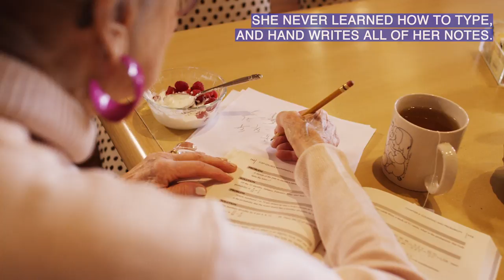Joyce Lowenstein - Georgia State University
After nine decades of life, love and lessons, Joyce Lowenstein is now looking forward to earning her diploma.

director: basil iskandrian
camera: basil iskandrian
editor: basil iskandrian
first camera assistant: william davis
second camera assistant: riki prosper kujanpaa
titles: william davis